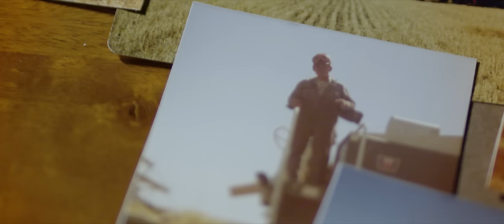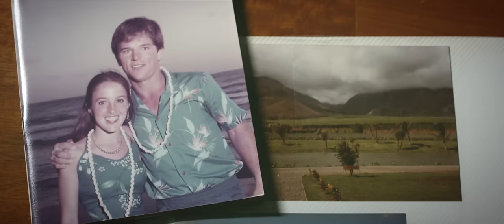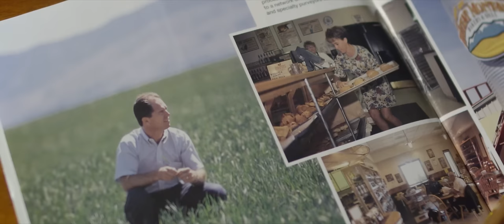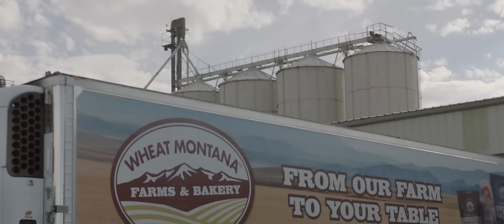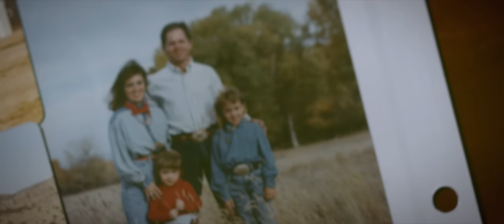Wheat Montana | Under the Big Sky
Full video for Dean Folkvord and Wheat Montana, farm outside of Three Forks.  1 of 3 stories featured in episode 01 of "Under the Big Sky."

Produced/Directed Shawn Newton
Written by Shawn Newton / Dillon Davies
Executive Producer Jon Saunders
Director of Photography Matthew Wheat
Edited by Dillon Davies
Art Director Lindsay Minnich
Camera Operator Matthew Wheat
1st AC Isaac Guy
UAV Operator/Pilot Steve White / Altilux
Production Sound Andrew Yancey
Gaffer Brian Branton
Makeup Lindsay Minnich
Colorist Shawn Newton
Titles/Graphics Dillon Davies
Sound Re-recording Mixer  ... Jeremiah Slovarp
Supervising Sound Editor Jeremiah Slovarp
Sound Editor .Luke Scheeler

Cameras:
Alexa Mini
Red Scarlet

Lenses:
Cooke Anamorphic Primes

in 1979, Dean Folkvord and his father Dale Folkvord started growing wheat on a small farming operation outside Three Forks, Montana. Over the years the farm has grown into one of the model agricultural operations in the region.  The farm processes then sells flour and bread products made from the wheat they harvest.

Under The Big Sky is a new 30 minute documentary series featuring the interesting people, businesses and stories that are found under the Big Sky.

The MTN Network includes: KRTV (Great Falls), KXLH (Helena), KTVQ (Billings), KXLF (Butte), KBZK (Bozeman), KPAX (Missoula), KAJJ (Kalispell), KTVH (Great Falls/Helena)